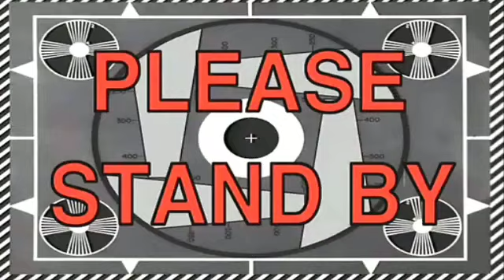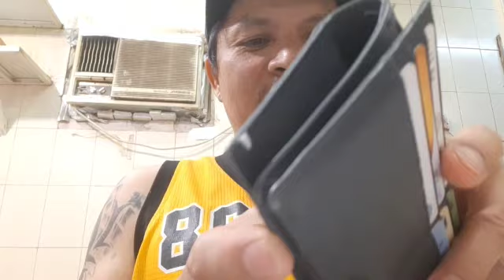RESCUE NAMAN KAMI SA EVENT SUCCESS WALANG PAGKAIN...